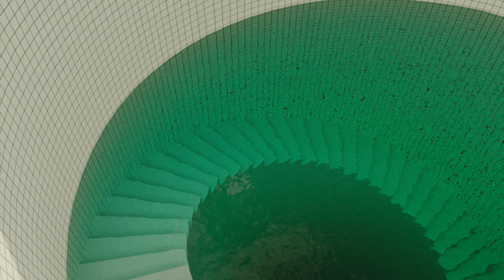Poolrooms 10 Hour Ambient Mix (Backrooms, Poolcore, Dreamcore, Liminal Space Music, Pool Rooms)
This is a compilation of my pool room videos, for those who prefer a longer listening experience.